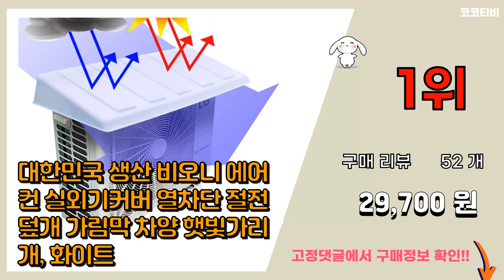에어컨실외기 추천 판매순위 Top10 || 가격 평점 후기 비교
❤️❤️❤️요즘 가장 많이팔린 에어컨실외기 추천❤️❤️❤️

[00:01]
10위. 에어컨 실외기 앵글 설치대 거치대 (밴드세트포함), 900, 1개 [36,500원]

[00:06]
9위. 아이젠트 에어컨 실외기 8중 난연 과열 방지 열 차단 절전 커버 T 9mm, 1개 [8,800원]

[00:11]
8위. 애드라이프 에어컨 실외기 커버, 1개, 실버 [5,240원]

[00:16]
7위. 에어컨 터널비닐 바람 통로 연속 김장 바람길 고급형 LD비닐 신형, A, 1개 [3,680원]

[00:21]
6위. 4세대 KI ecobe 에어컨 실외기커버 열차단 사계절덮개 바람막이 절연 가리개, KI e [29,800원]

[00:26]
5위. 에코와이드 에어컨 실외기 커버 절전 난연 덮개 가림막, 그레이 [29,800원]

[00:31]
4위. #[스텐칼라코팅] 에어컨앵글 실외기거치대 설치대 받침대 선반 모든사이즈, 900, 1개   [37,800원]

[00:36]
3위. 실외기서큘레이터 에어로드 커버 열풍가이드 열기배출 실외기화재예방 과열방지, 1개, 2_AS [13,800원]

[00:41]
2위. 혜택 에어로드, 1개, ht-550 [60,000원]

[00:46]
1위. 대한민국 생산 비오니 에어컨 실외기커버 열차단 절전 덮개 가림막 차양 햇빛가리개, 화이트 [29,700원]